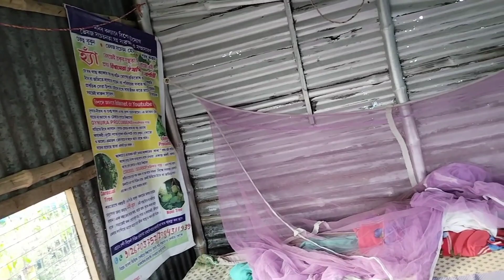আমাদের নতুন নার্সারি তে ড্রাগন চাষষের পরিচর্চা |গ্রামের বউ চাপা vlog 🐉🐲🐉